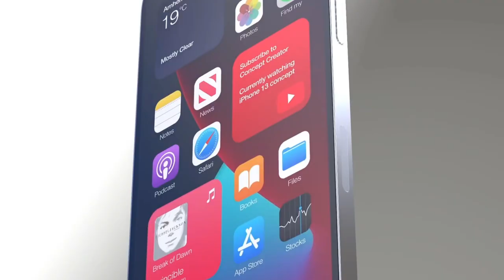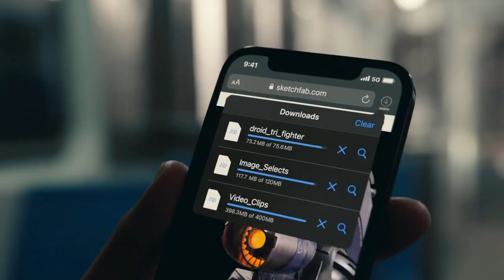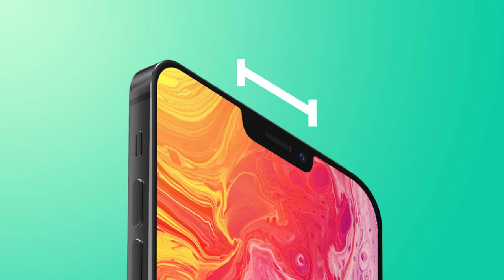iPhone 13 Leaks and Update |11 May 2021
Hello Guys aj apse is video me iPhone 13 se related leaks and update share krunga i hope apki video ache lage and please comment krke feed back jaroor de